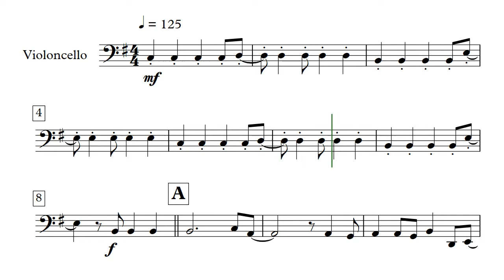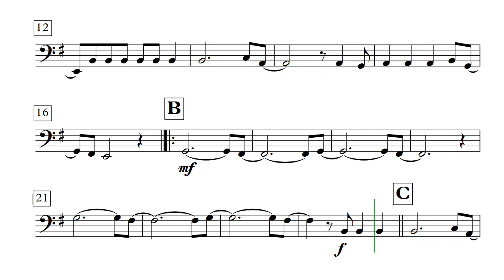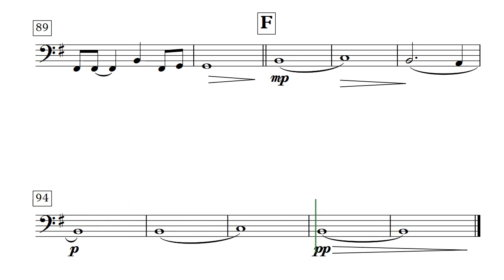Viva La Vida – Cello Solo (Sheet Music)